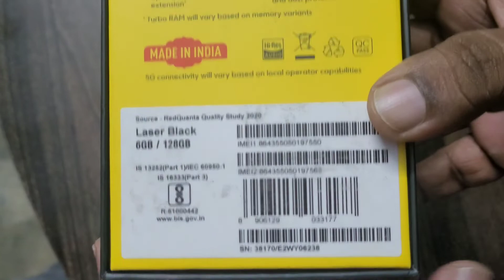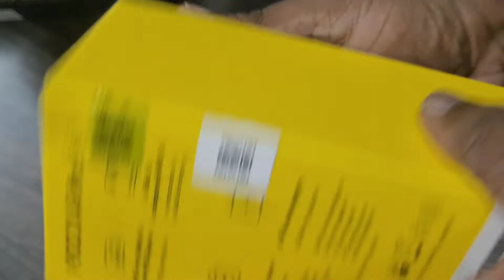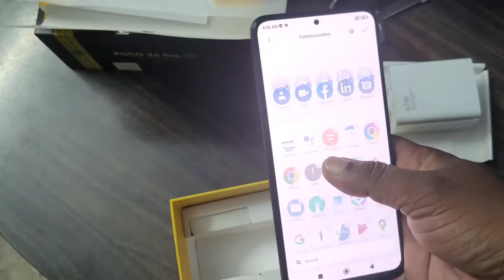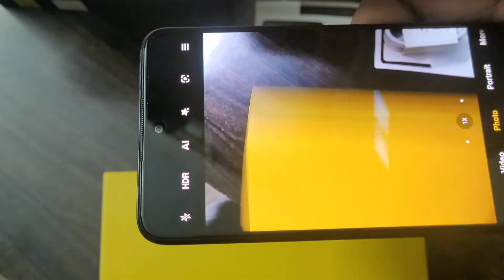POCO X4 Pro 5G Laser Black, 6GB RAM 128GB Storage.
POCO X4 Pro 5G that is packed with incredible features.

6 GB RAM | 128 GB ROM | Expandable Upto 1 TB

MIUI 13 for POCO, based on Android 11

395 PPI

16.94 cm (6.67 inch) Full HD+ Super AMOLED Display

SGS Eye Care Display

SecuritySide fingerprint sensor

64MP + 8MP + 2MP | 16MP Front Camera

5000 mAh Lithium-ion Polymer Battery

Qualcomm Snapdragon 695 5G Processor

CPU: Qualcomm  Kryo  660,Octa-core,up to 2.2Hz

120 Hz Super AMOLED display with a touch sampling rate of 360 Hz

Triple camera set-up of this phone boasts a 64 MP main camera and an 8 MP Ultra-wide camera that expands the horizon to give a 118-degree field of vision.

16 MP selfie camera that captures breathtaking selfies with incredible clarity.

 The most vibrant colours and a DCI P3 extensive colour spectrum, the display confers an incredible viewing experience. It performs extremely smoothly while gaming, browsing, and streaming your favourite TV show.

1200 nits of intensive brightness provides a pleasant vision even in the scorching sun light.

Sonic Charging With a 5000 mAh battery that can last up to two days, this phone also boasts a 67 W Sonic charging with MMT technology that allows you to charge your phone from 0 to 100% in around 41 minutes without overheating your phone.

Stellar Design The POCO X4 Pro 5G features a sleek, light, and stunning design with an all-glass body.

 light-reflecting rear panel that features a dramatic sheen with an intriguing haze pattern.

Package Contents
Mobile Phone | Adapter | USB Type-C Cable | SIM Eject Tool | Protective Case | Quick Start Guide | Warranty Card